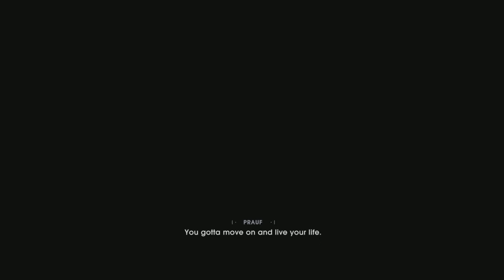STAR WARS Jedi: Fallen Order Campaña parte 1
Espero que les guste mucho mi gente gracias por su gran apoyo ami canal de YouTube